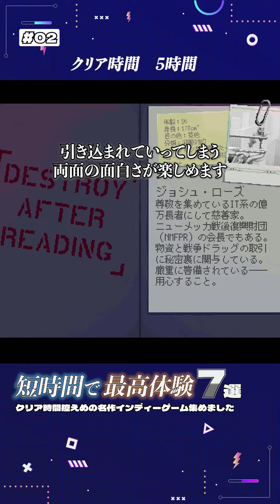【Katana Zero】時間を奪わずかつ面白い良作ゲーム7選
映画もサッカーを2時間黙って見てられないのに、ゲームを60〜100時間もプレイするなんてできるわけないじゃないですか！！（笑）長くプレイできるからって、実際そのゲーム、クリアしてる？
ということでこんな動画を作ってみました。

こんにちわ、ゲーム実況「AT-ATのインディーゲーム沼」ちゃんねるへようこそ！
主にインディーゲームを中心に紹介や実況プレイをしています。
みなさんに、面白いゲームをたくさん紹介しますので、

🐤最新情報や動画にするまでもない情報はTwitterへ！